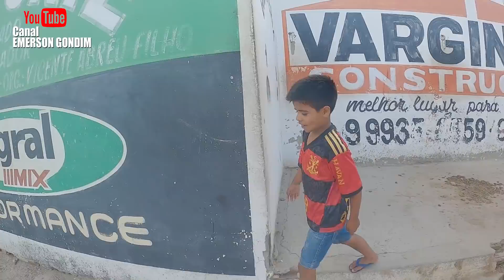CAIU DO CAVALO E A TURMA DO PARQUE GUARANI DANDO UMA SUADA NA TROPA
Vaqueiro Levy, Susu, Carlinhos, Pablo e o Cezinha do Papoco exercitando os cavalos no parque guarani